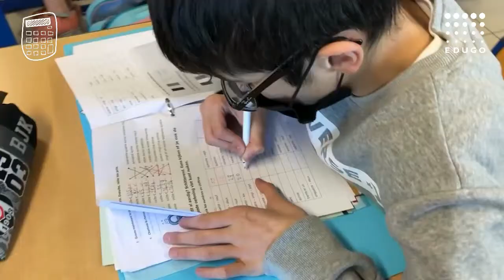EDUGO campus De Brug 8. 1B